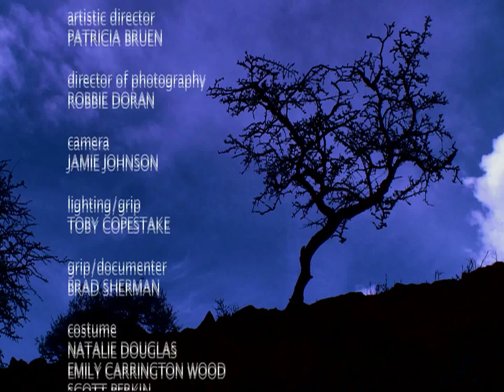Kitty Jay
After falling pregnant outside marriage a young girl is shunned by the church, her employers and the childs father. Alone, she looks for answers.